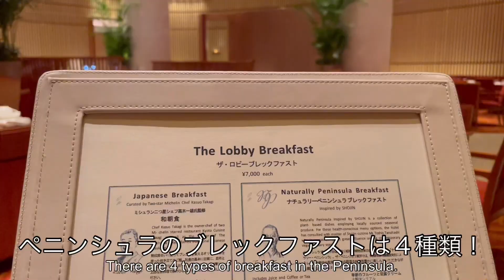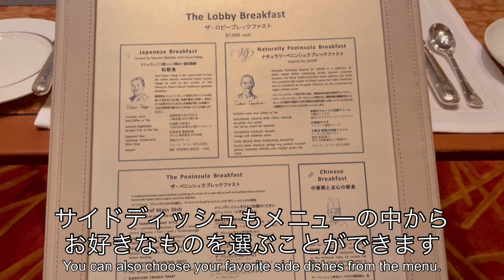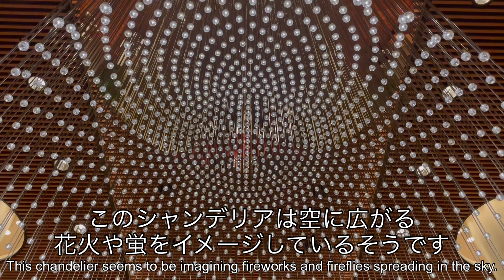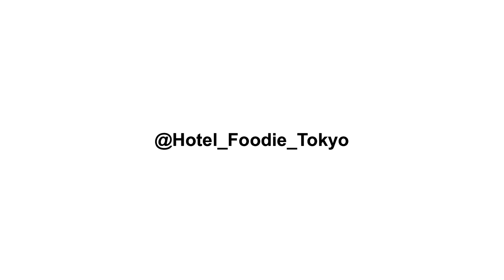【パン食べ放題】極上のホテル朝食！ザ・ペニンシュラ東京で爆食モーニング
【パン食べ放題】ザ・ペニンシュラ東京のホテル朝食をご紹介します。

ペニンシュラでは、ザ・ロビーで朝食を提供しています。モーニングは4種類。今回は1番人気のザ・ペニンシュラ ブレックファストをいただきました。お好きなメインディッシュをメニューの中から1品選ぶことができます。数種類用意されているサイドディッシュもお好きなものを選びます。どれにしようか迷ってしまうほど美味しそうな自家製ベーカリーは、どれも絶品です！メインに選んだチーズオムレツやサラダ、フルーツ、ヨーグルト等もラグジュアリーホテルにふさわしいクオリティでした。自家製グラノーラもおすすめです！

■今回の「ホテルごはん」はこちら↓
ザ・ペニンシュラ東京
ザ・ロビー
ザ・ペニンシュラ ブレックファスト
¥7,000

■動画目次
02:32 しぼりたてキャロットジュース
03:11 自家製ベーカリーがずらり！
04:34 メインはチーズオムレツ
07:01 チーズフォカッチャ
07:25 あおさのバゲット
08:08 絶品クロワッサン
08:51 ガーデンサラダ
10:06 季節のフルーツ・フルーツヨーグルト
12:27 マンゴーとココナッツのメロンパン
13:09 ストロベリーデニッシュ
14:19 自家製グラノーラ

■ 毎週おいしいホテルごはん配信中！